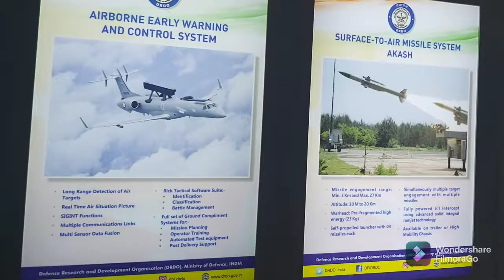Team DRDO briefing about its equipments showcased at DAS 2021